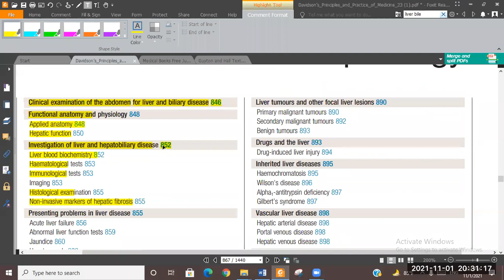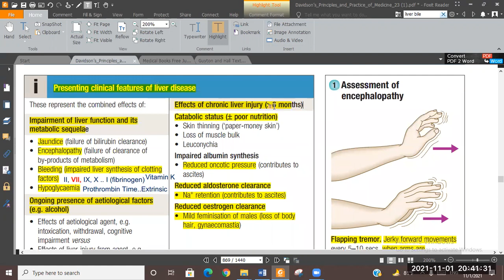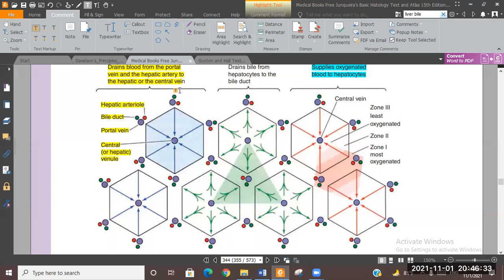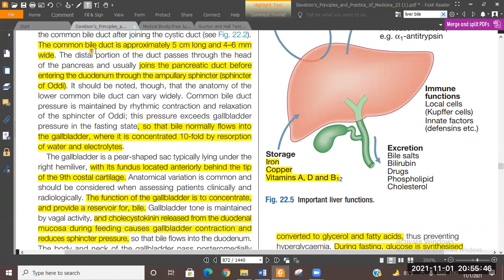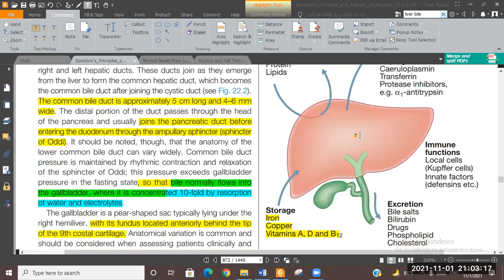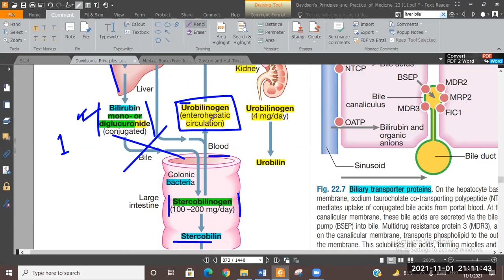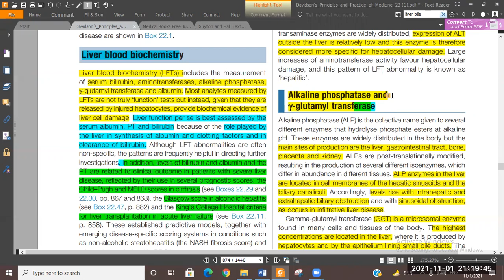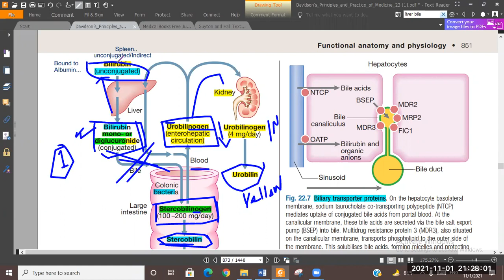Davidson Review II Hepatology part 1 II page 845 to 855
This is the first lecture of hepatology based on Davidson principle and practice of Medicine 23rd Edition.